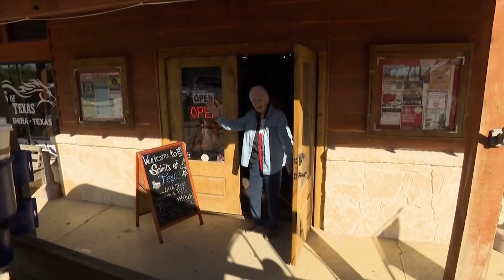This tiny town in Texas is about to see a big population boom for the April solar eclipse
Bandera, Texas is in the path of totality for the April 8 solar eclipse. The town is expected to experience more than four minutes of darkness.